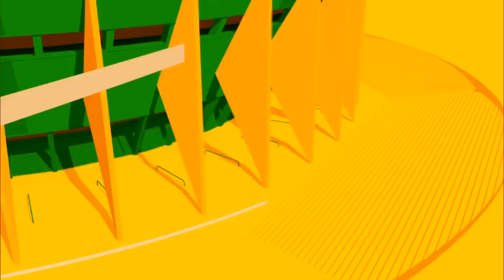Jamil Muhammad Nigeria vs South Africa U20